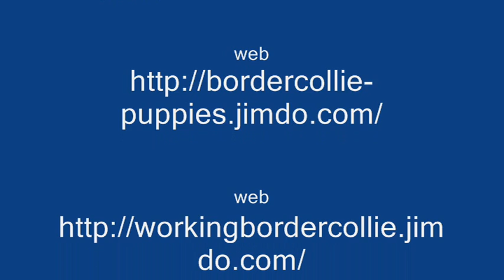Чемпионат Обидиенс 22/09/2013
Border collie - Extra Zoterhof + Marina Nemchenko - 258,5 (one zero) 3d place in OB Int